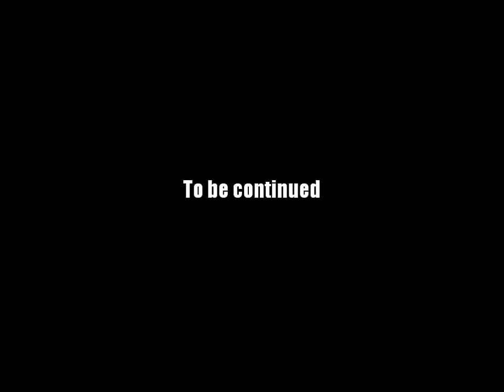AQ Worlds "Ward Of The Stone" (Quest)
Quest:Ward Of The Stone

NPCs:X'Dir

Monster List:None

Turn in:Stone Ward Placed x5

Equipment Won:None